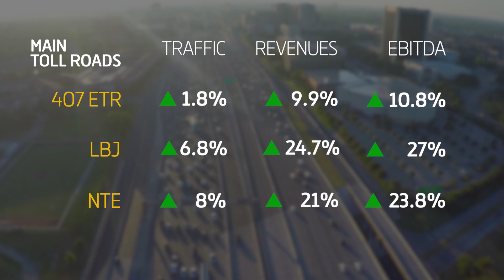Ferrovial | Results January-September of 2018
Ernesto López Mozo, CFO, discusses Ferrovial January-September 2018 results.